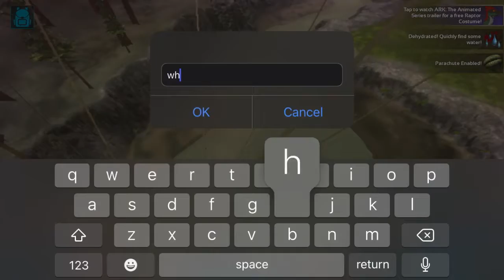STARTING OUT ON MISFITS! Misfits #1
Ps searching for someone that can make a good dc server for me!